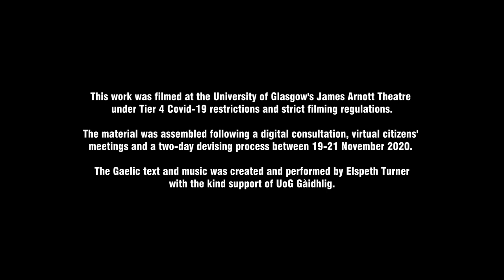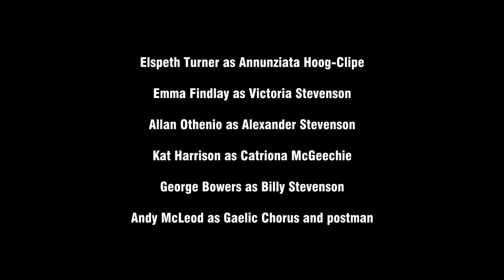A Poetic Constitution for Scotland | Effie Samara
What does it mean to be Scottish today?

Over the course of the 2020 Being Human festival, Effie Samara gathered public responses to the question of what being Scottish/New Scottish means today, and how this may be best expressed in a poetic national constitution. This original piece, which premieres on St Andrew’s Day 2020, is inspired and informed by these public responses.

Content Warning: please note that this performance contains strong language, including racially offensive language, and references to recent deaths as the result of Covid-19.

This event is presented by the College of Arts at the University of Glasgow as part of the Being Human festival, the UK’s only national festival of the humanities, led by the School of Advanced Study, University of London, in partnership with the Arts and Humanities Research Council and the British Academy.